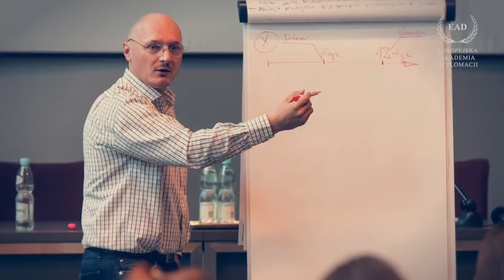Academy of Young Diplomats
Forum Młodych Dyplomatów serdecznie poleca udział w programie Akademia Młodych Dyplomatów, organizowany przez Europejską Akademię Dyplomacji. Więcej informacji znajduje się pod adresem